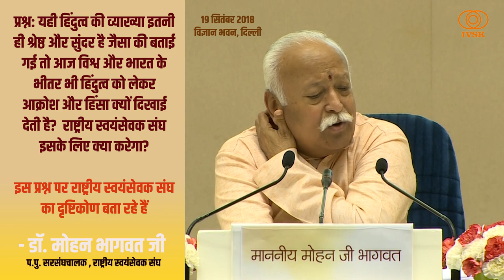हिंदुत्व को लेकर आक्रोश और हिंसा पर राष्ट्रीय स्वयंसेवक संघ का दृष्टिकोण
यही हिंदुत्व की व्याख्या इतनी ही श्रेष्ठ और सुंदर है जैसा की बताई गई विश्व और भारत के भीतर भी हिंदुत्व को लेकर आक्रोश और हिंसा क्यों दिखाई देती है? संग इसके लिए क्या करेगा?

जानिए हिंदुत्व को लेकर आक्रोश और हिंसा पर राष्ट्रीय स्वयंसेवक संघ का दृष्टिकोण प पू सरसंघचालक डॉ मोहन भागवत जी से